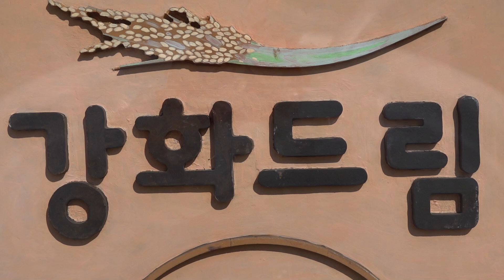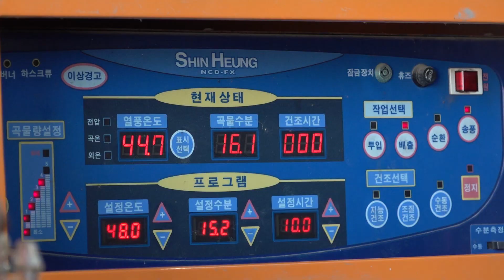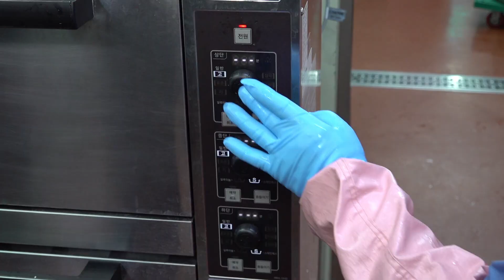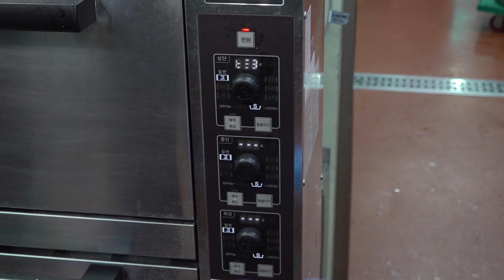Process of Making Porridge With Green Rice that is Good for Diabetes.Soup Factory in Korea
👦Information in the video (porridge, soup)
🚀 Location 55 Buleunnam-ro 224beon-gil, Buleun-myeon, Ganghwa-gun, Incheon (Ganghwa Dream)